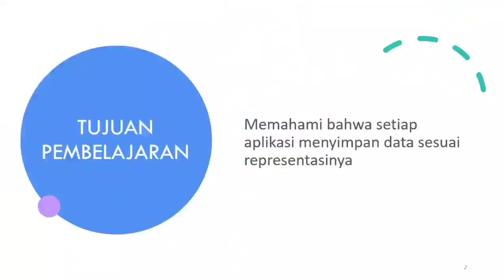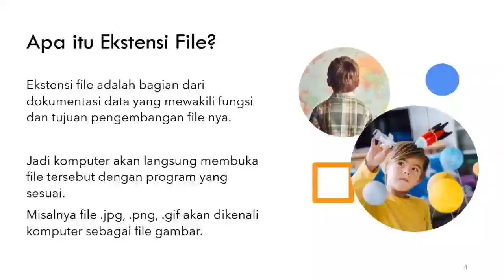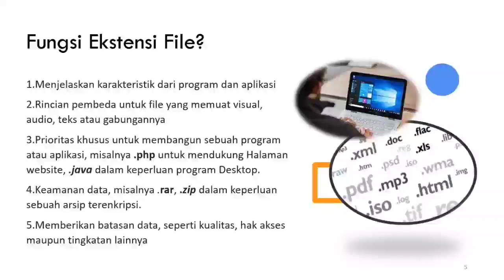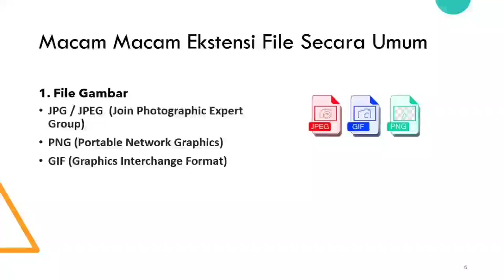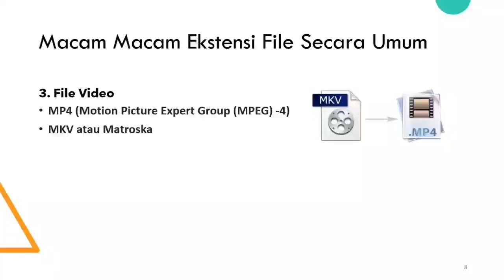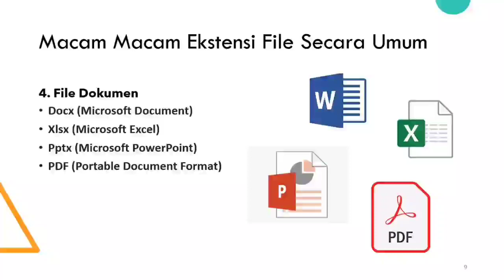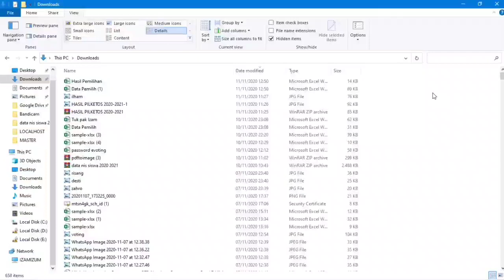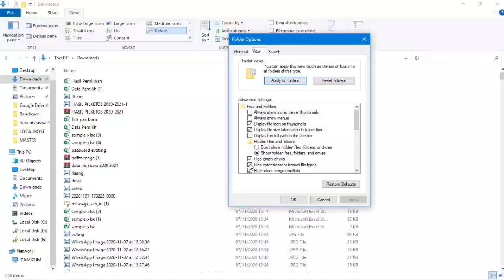Pengertian Ekstensi File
Memahami bahwa setiap aplikasi menyimpan data sesuai representasinya